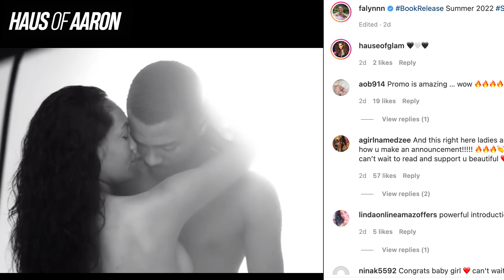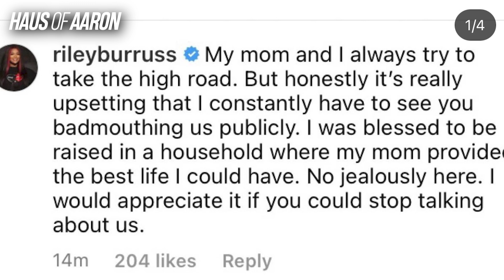Falynn Pina COPIES Porsha Williams, Kandi Burruss and Block Drama!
Falynn Pina annoucnes a book. Kandi and Riley Burruss respond to Block.

$aaronekeenan